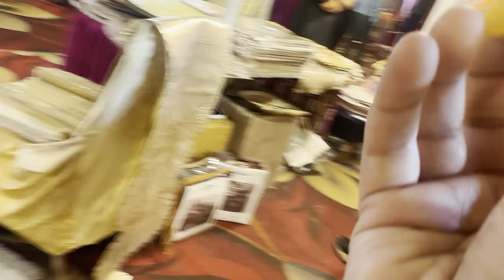￼ flamingo stall full video